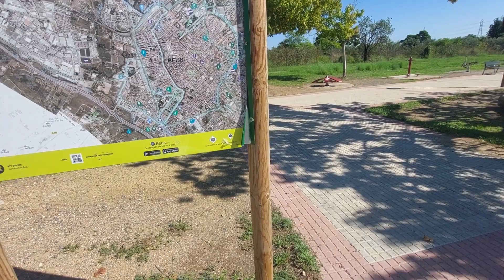Passeig Nord Park Reus